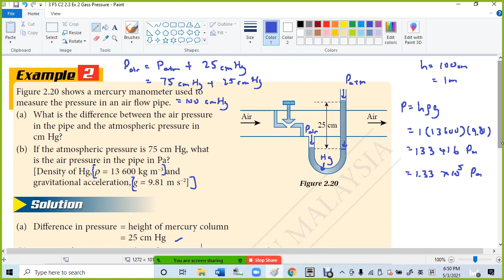3 F5 C2 2 3 Ex 2 Gass Pressure